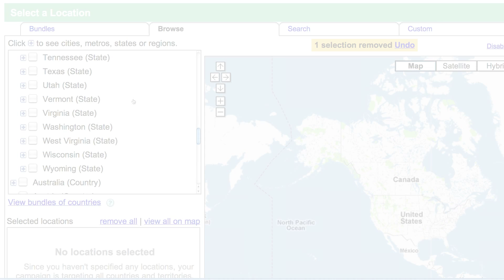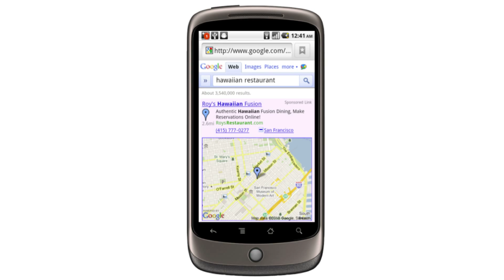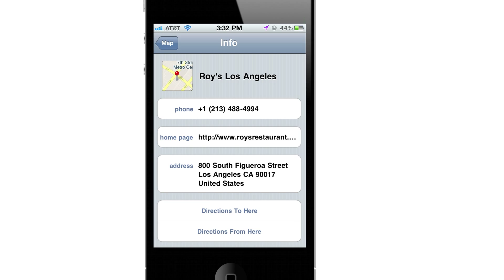Targeting your ads by location, language, and devices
Niko Downie, AdWords Agency team lead, explains how you can set your ads to reach people based on location, language, devices and more using AdWords ad targeting options.